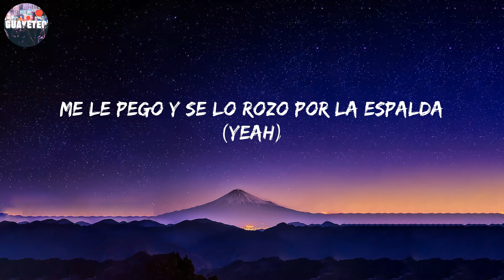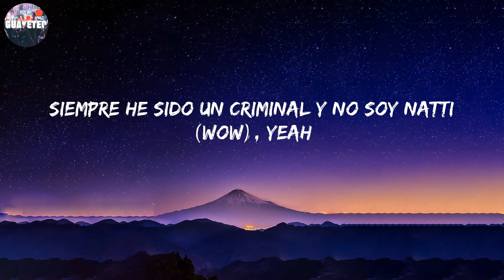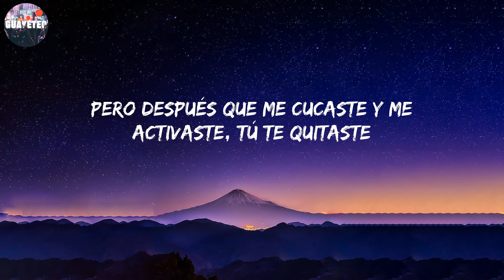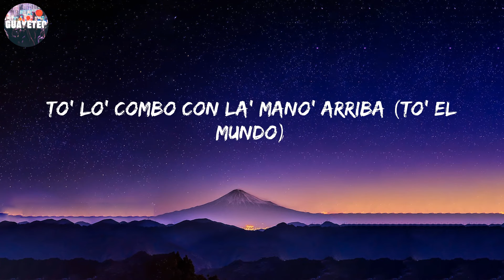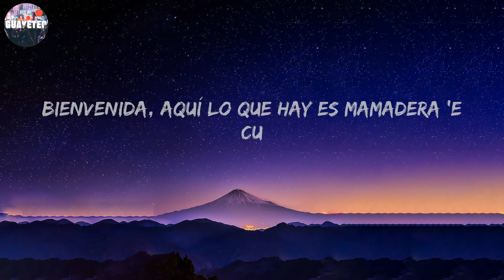Sech - Se Le Ve (Letra/Lyrics)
Tanto que fronteaste y te quitaste (¿cómo?), Bienvenidas al party (ah), Te quitaste (¿cómo?), En verdad te salvaste, uh